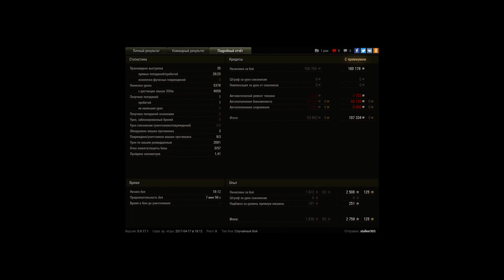Мой лучший бой на FV4202 (P), МАСТЕР и 5400 урона